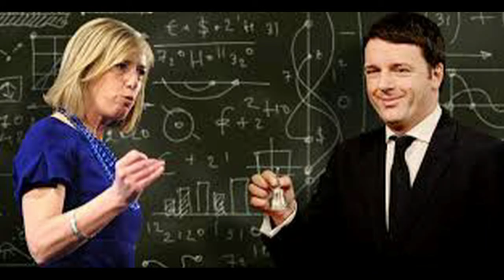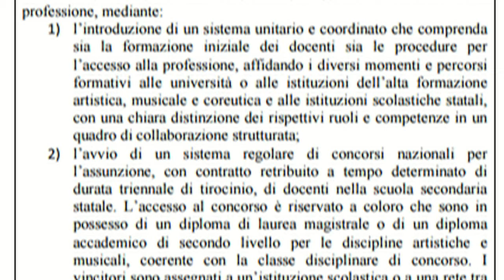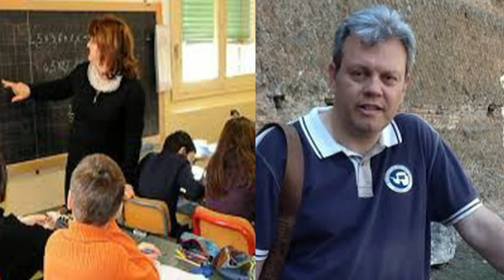RECLUTAMENTO, TFA ADDIO?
La legge 107 prevede che il nuovo reclutamento verrà fatto in tre anni. Entro il 15 gennaio il Governo dovrà emanare il decreto legislativo. Ci sono novità? Ne parliamo con Antonio Antonazzo, responsabile Gilda precari. Servizio di Alberto Falconi. Regia Angelo Scebba